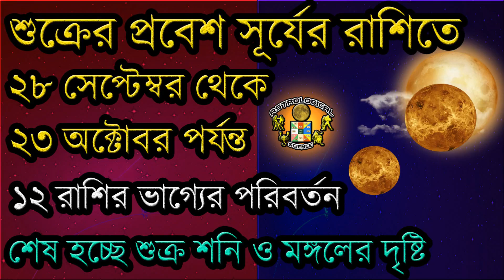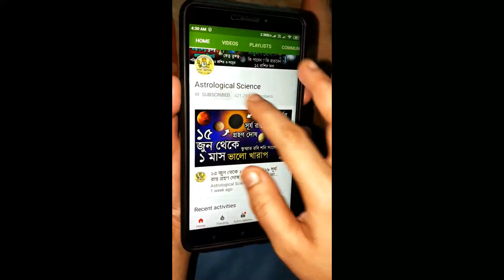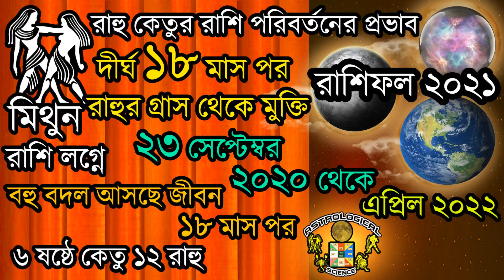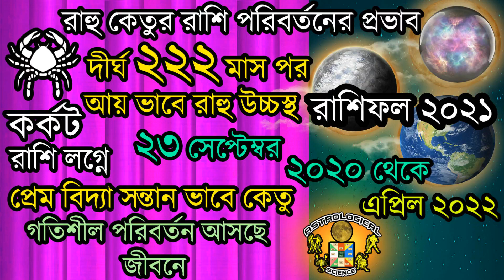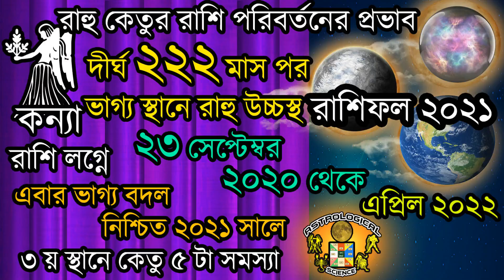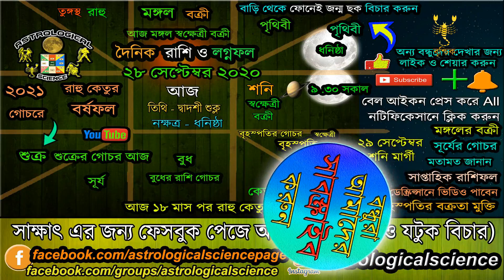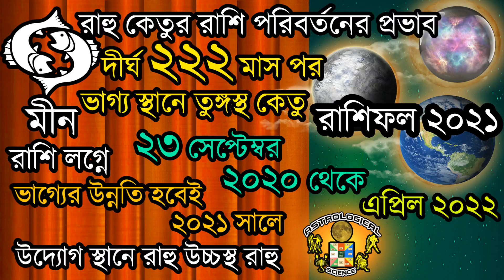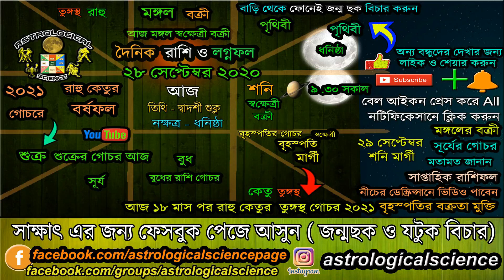আজকেররাশিফল বাংলা ২৮ সেপ্টেম্বর২০২০ সোমবার Ajker Rashifal 28 September2020 DainikRashifal in Bengali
🧡✪ ২২ সেপ্টেম্বর ২০২০ থেকে ২৮ নভেম্বর ২০২০ পর্যন্ত বুধের রাশি পরিবর্তন মিত্রগৃহে বুধের গোচরফল ১২ রাশিতে 🧡✪

২০২০ সালের সম্পূর্ণ বর্ষফল ১২ মাসের

❂❂❂ ২০২০ রাশিফল ❂❂❂